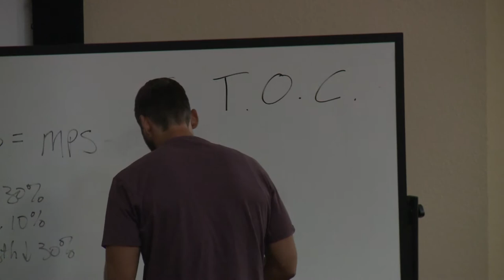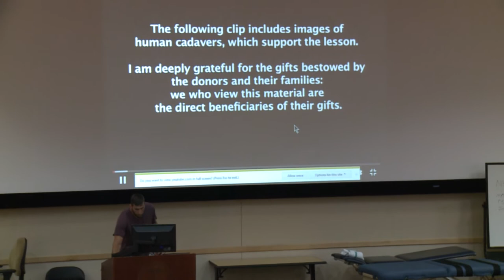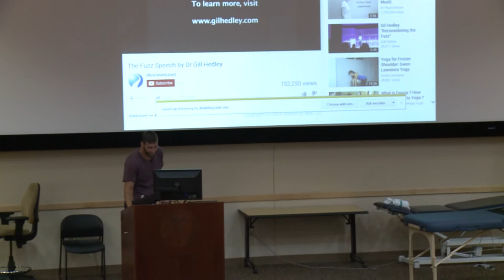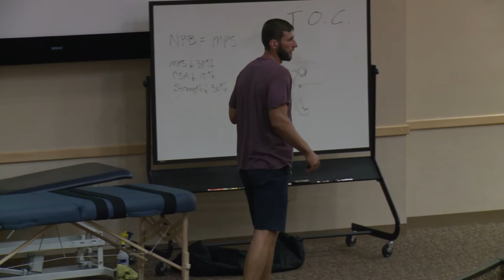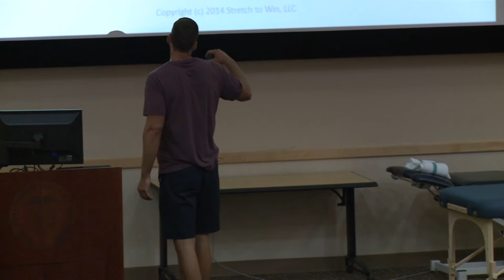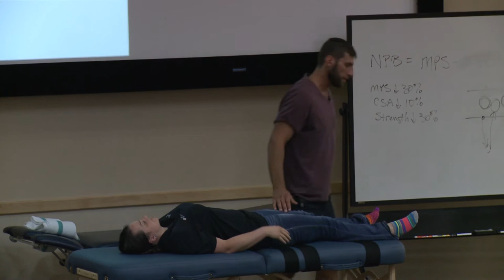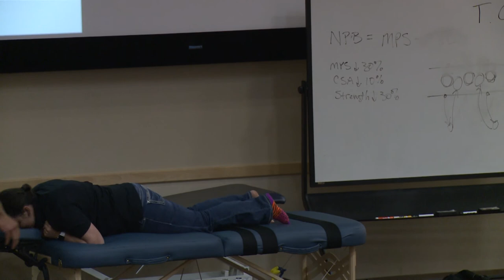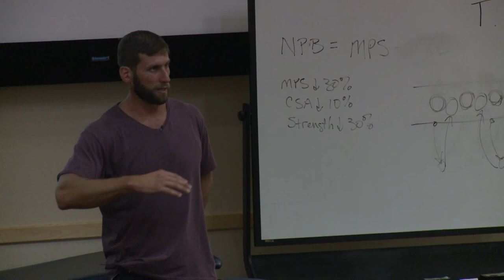Jozsef Yoyo Szendrei FST (Fascial Stretch Therapy) presentation, Lubbock, TX.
Fascial Stretch Therapy as a therapeutic approach to stretching that is joint capsule based.